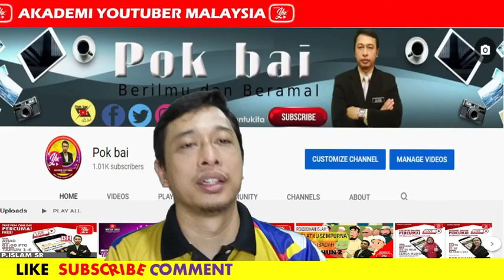Yu Pok bai